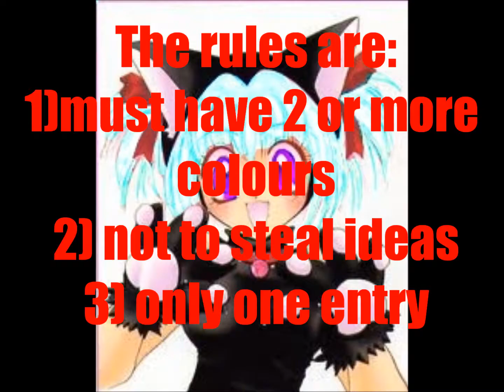Tokyo mew mew colour over contest CLOSED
ends 31st december(pleanty of time!) this is my first so i didn't know what to write...